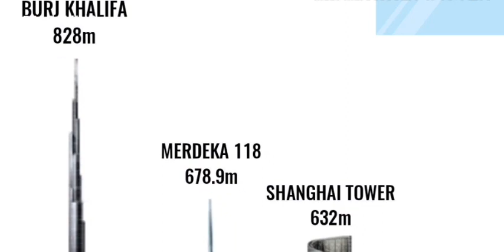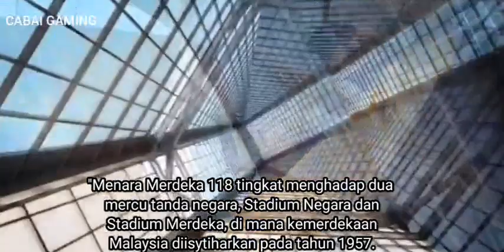Menara Merdeka 118 Malaysia | Ke 2 Tertinggi Di Dunia (PNB 118)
Jika anda perasan di Kuala Lumpur, ada satu bangunan baru dalam pembinaan yang tinggi menjulang!  Bangunan milik Permodalan Nasional Berhad (PNB) ini dijangka bakal siap dibina tidak lama lagi

Apa yang menariknya bangunan ini bakal menjadi bangunan kedua tertinggi di dunia selepas Burj Khalifa

Menara Merdeka 118 yang berprestij itu akan menjadi penggabungan luar biasa seni bina bersejarah dan kontemporari yang terletak di kawasan Kuala Lumpur yang meriah.

Menara itu yang terdiri daripada 118 tingkat itu merangkumi 83 tingkat untuk ruang pejabat, 16 tingkat untuk hotel mewah, tiga tingkat dek pemerhatian dan 16 tingkat ruang kemudahan dan lobi langit

Ia mempunyai 87 buah lif bagi keseluruhan bangunan dengan kelajuan 10 meter sesaat. Mula dibina pada 2014, Merdeka 118 atau PNB118 ini mempunyai 118 tingkat di samping lima tingkat bawah tanah.

"Menara Merdeka 118 tingkat menghadap dua mercu tanda negara, Stadium Negara dan Stadium Merdeka, di mana kemerdekaan Malaysia diisytiharkan pada tahun 1957.

Apabila siap menjelang 2021, menara berketinggian 835 meter itu akan menjadi mercu tanda baharu di Kuala Lumpur,"

:🚩sumber media